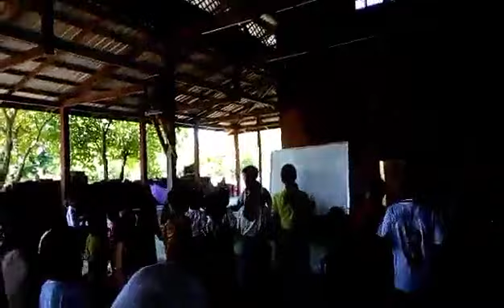Sahmaw KBC Sunday junior church 3.9.2023